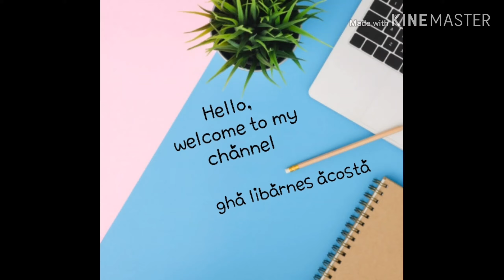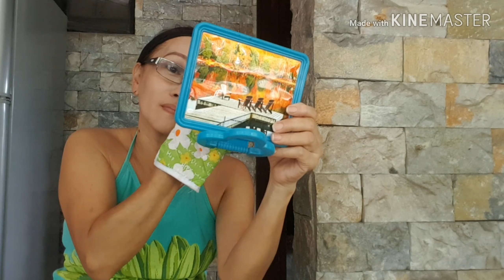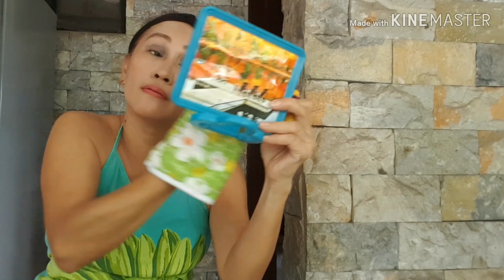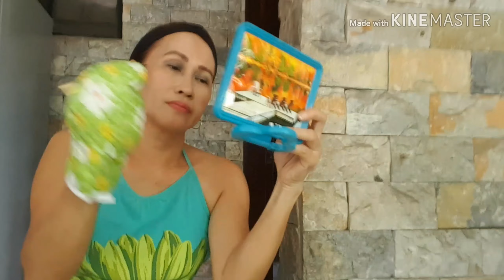Make up challenge with a twist #9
Doing make up with the use of pot holder.

# NAKED2 URBAN DECAY EYESHADOE
NAKED3 URBAN DECAY BRUSHES
MAYBELLINE SUPERSTAY BETTER SKIN PRESSED POWDER
MAYBELLINE SUPERSTAY BETTER SKIN FOUNDATION
MAYBELLINE COLOSSAL GO EXTREME MASCARA

MAYBELLINE COLOSSAL GO EXTREME LIQUID EYELINER
MAYBELLINE FASHIONBROW
EVERBILENA OFFBEAT PINK LIPSTICK
EVERBILENA LIQUID CONCEALER
NICHIDO BLUSH ON /EYESHADOW KIT
GLADKING BEAUTY SPONGE BLENDER